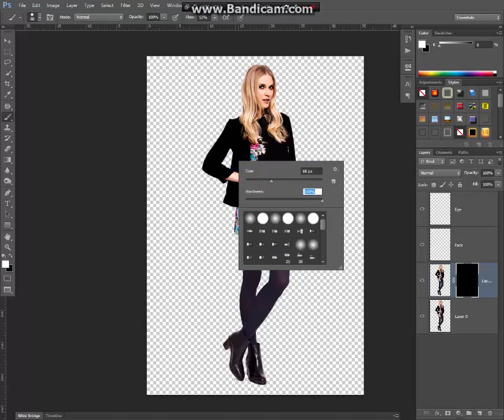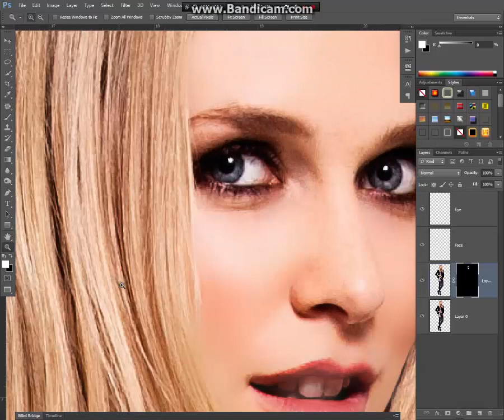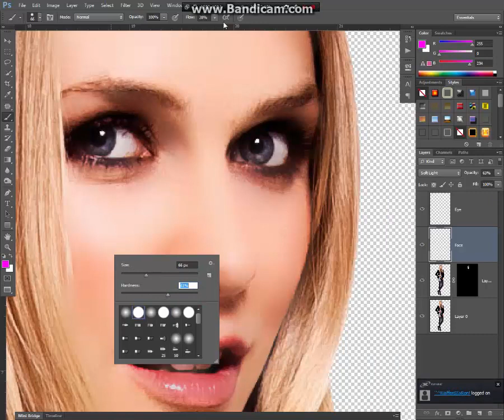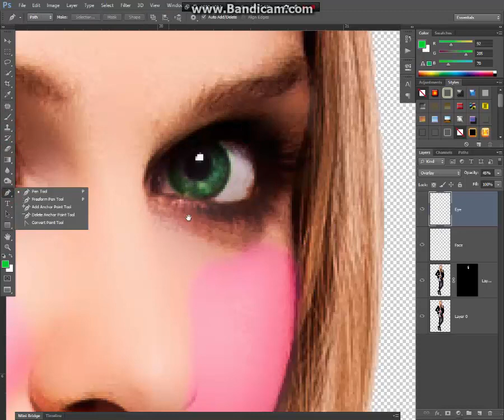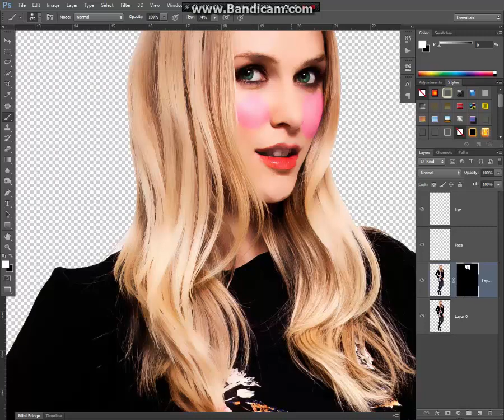PhotoSHoP Tutorial 1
a Beautiful girl make it more Beautiful
Sorry for Bad Quality